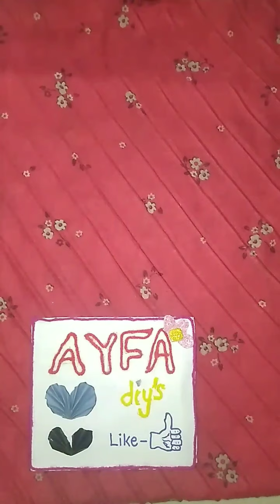Easy Cake Topper's